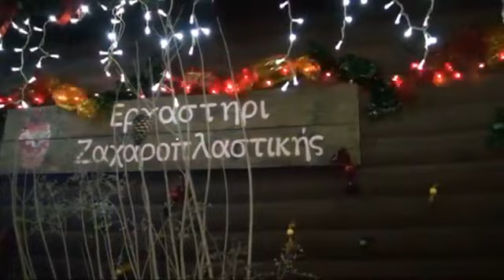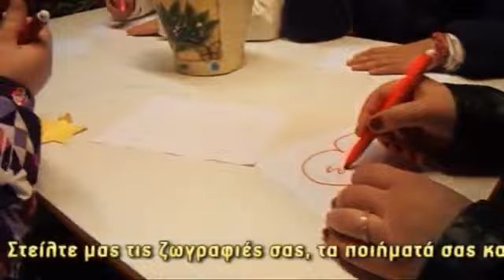Η Γιασμίνα στην χώρα των θαυμάτων - Επ. 10